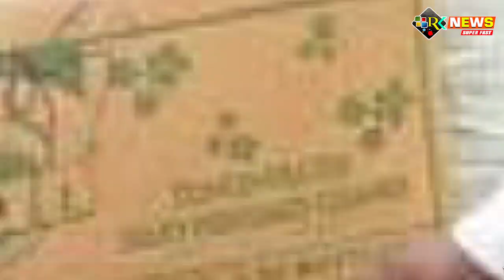शिवम संस्थेने जपली सामाजिक बांधिलकी "* *मोडलेल्या संसाराला दिली उभारी "